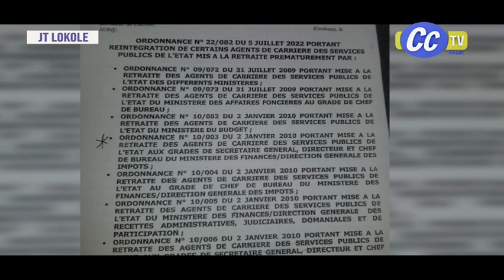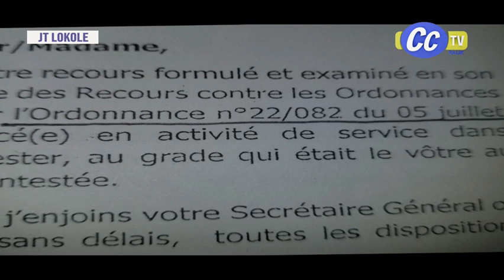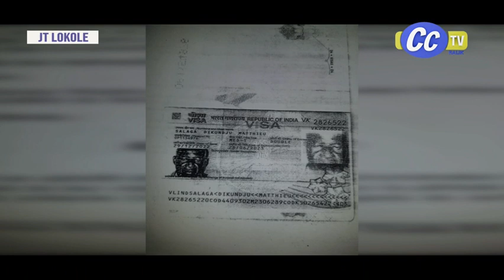LOKOLE YA CONGO DU 07 11 2023